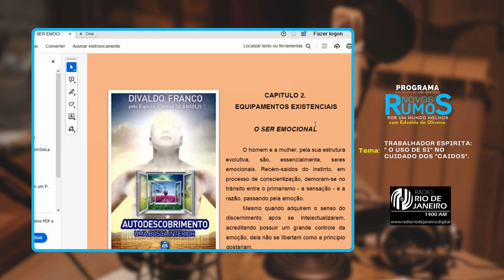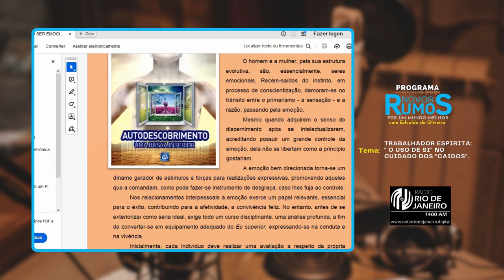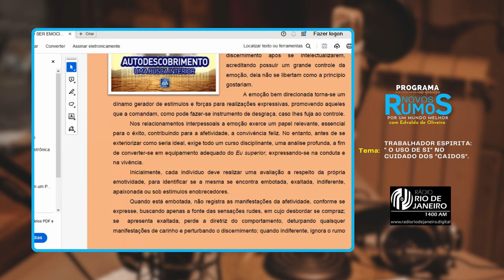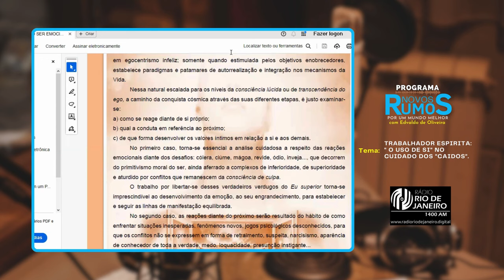Trabalhador Espírita: "o uso de si no cuidado dos caídos" - Novos Rumos l 04.07.2024